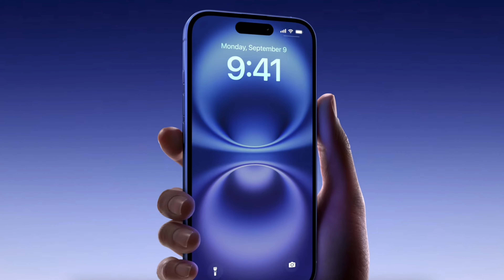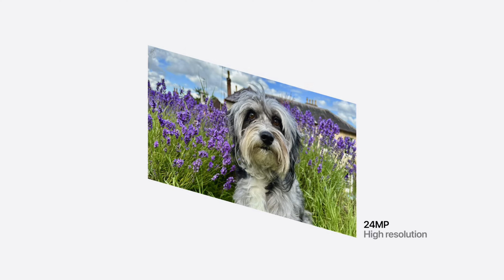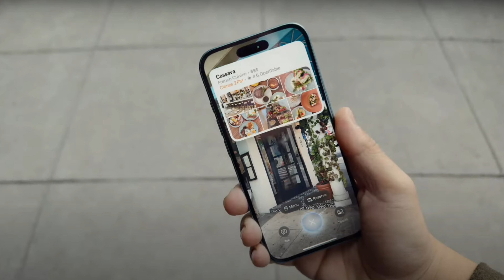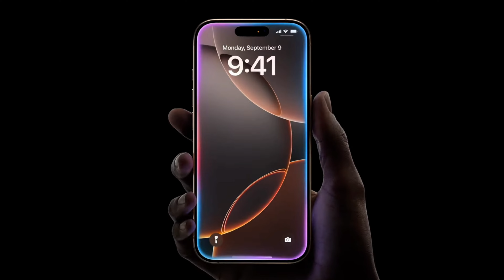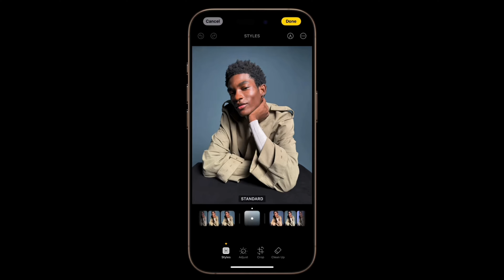iPhone 16 e non solo! Tutte le novità Apple di settembre 2024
Ciao ragazzi oggi torna il solito appuntamento annuale tech di settembre con l'uscita dei nuovi iPhone!
Apple ha appena finito di presentare i nuovi prodotti e non abbiamo visto solo smartphone ma anche Apple watch, air pods ...

Come al solito mi piace raccontare l'evento e dire la mia sui prodotti appena usciti. Godetevi questo video extra della settimana.

A sabato